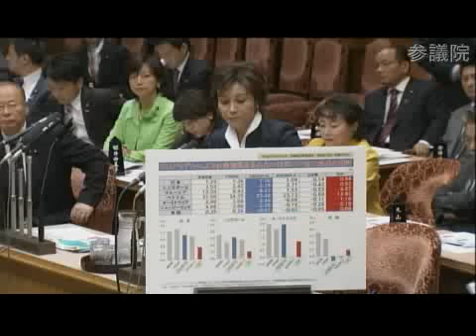11.11参院予算委員会・（自民党）佐藤ゆかり-2